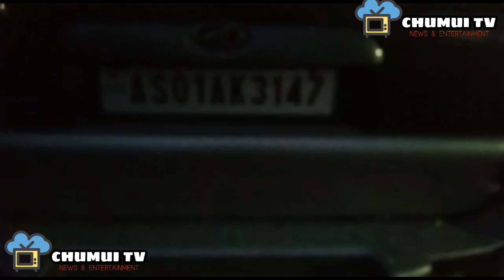TIPRA Vs IPFT at Dasaram, Khumulwng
Chumui Tv wangkha haste ni kwtal kaisa kokborok news and entertanment channel. chini kaisa no nahar mwng lukuni khorng no tisa nani. lukuni khorang chini phan.amo ni bagwi narok joto ni chuba chu nango chini chumui tv no support khai bai di chini loge ridi subscrib khiya rok khai ridi .tei follow khai di chini chumui tv ni facebook page ;